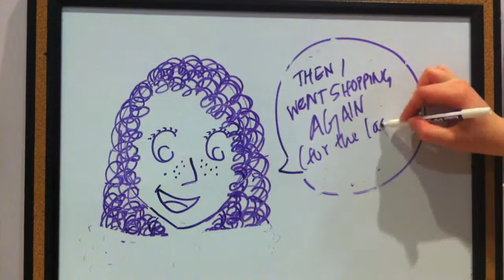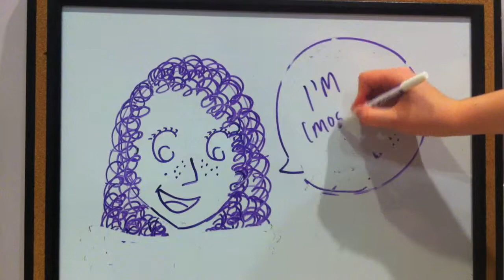More Cheating via Whiteboard (VEDA #28)